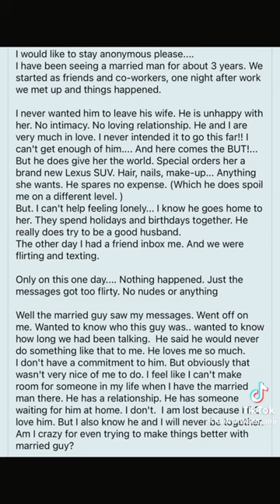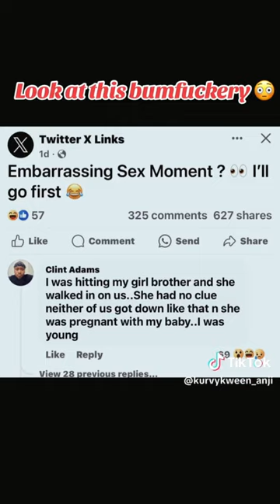Fuckery Found On Facebook (Part 12 & 13) | FFOF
Bumfuckery